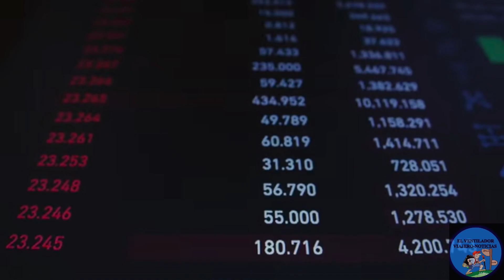10 mil millones perdidos por equipos que no utilizó el Servicio Geológico Colombiano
VÍA: EL VENTILADOR GMP